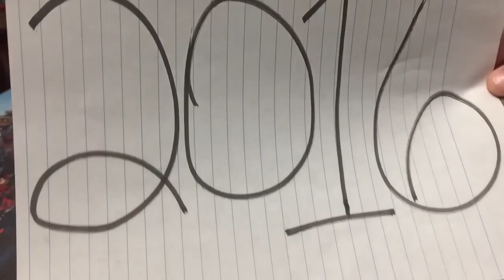Happy New Year, Goodbye 2016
Today we say goodbye to a year that no one will miss adios 2016 hello 2017